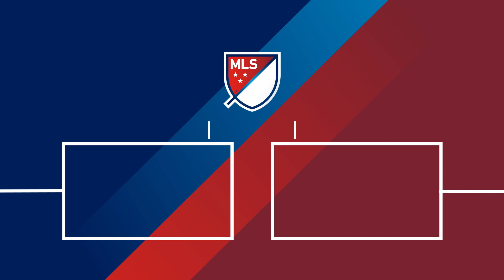HIGHLIGHTS: New England Revolution vs. Philadelphia Union | August 08, 2021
HIGHLIGHTS: New England Revolution vs. Philadelphia Union, 08/08/2021